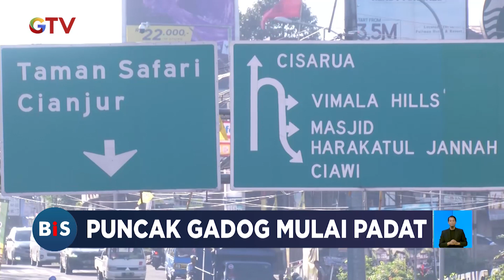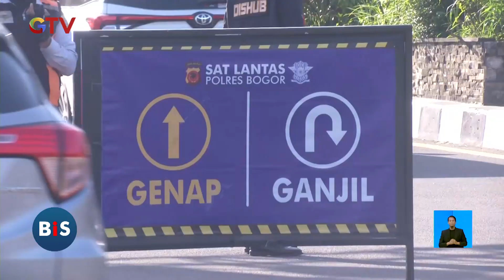Terpantau! Libur Panjang, Arus Lalu Lintas di Simpang Gadog Bogor Ramai Lancar - BIS 28/06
Saksikan info berita terkini di:
Buletin iNews Pagi: Senin – Jumat Pukul 03.45 WIB
Buletin iNews Siang: Setiap Hari Pukul 10.30 WIB
Buletin iNews Malam: Senin – Jumat 01.00 WIB
Buletin iNews: Senin – Jumat 12.00 | 14.00 | 00.00